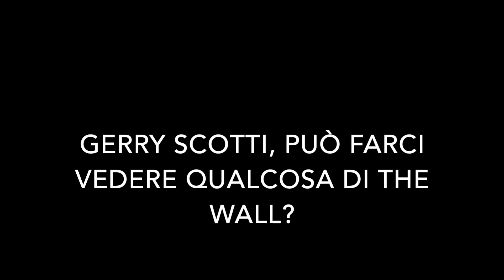Gerry Scotti: A The Wall vince l'imprevedibilità - TVZoom.it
Si chiama The Wall, il nuovo gioco preserale di Canale 5 condotto dal re dei game show Gerry Scotti. Che ne racconta le caratteristiche a TvZoom e dice: "Ricordo con affetto Passaparola, ha segnato un'epoca".